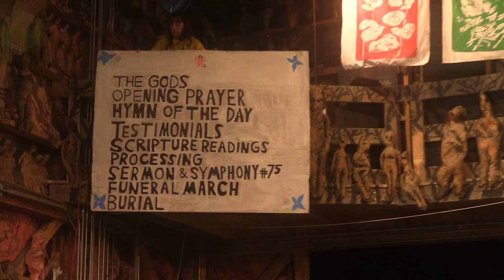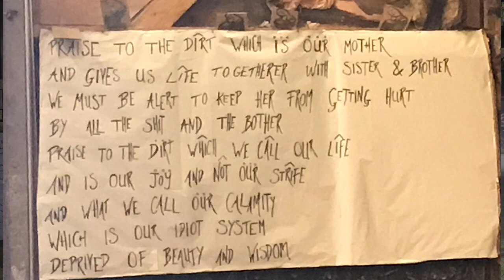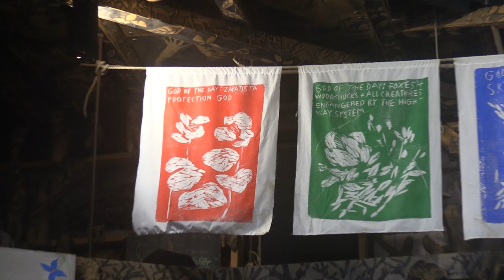BreadAndPuppet *~* HOLY DIRT MASS & FuneralForARottenIdea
Resident Company /June Interns: Performance in the Dirt-Floor Cathedral on June 17, 2023, with:

Script, Direction, Cantastoria Bedsheets w/ Fiddle Rant by Peter Schumann.

film/edit: Jerome Lipani

For more than 80 BreadandPuppet full length Circuses, Pageants, Operas, Virtual Tours, Cantastorias, Sideshows, ParkingLotDanceCo., LubberlandDanceCo., FightTheEndOfTheWorldTheaterCo. & HypocrisyDemocracyDanceCo. performances, Shorts & Clips of the last decade & this Spring:  jeromelipaniYouTube